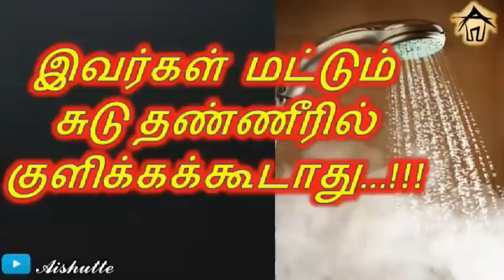These people should not bathe in hot water alone I இவர்கள் மட்டும் சுடுதண்ணீரில் குளிக்கக்கூடாது.!!!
More Videos from Aishutte